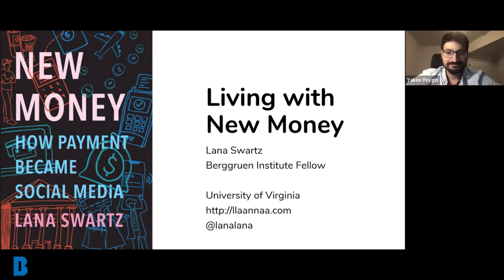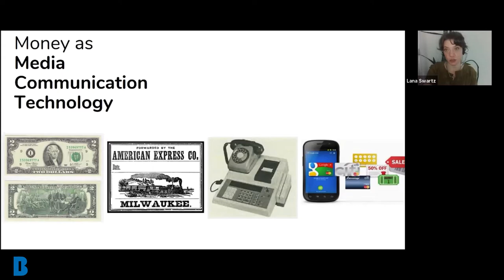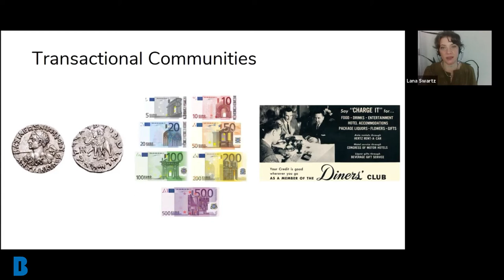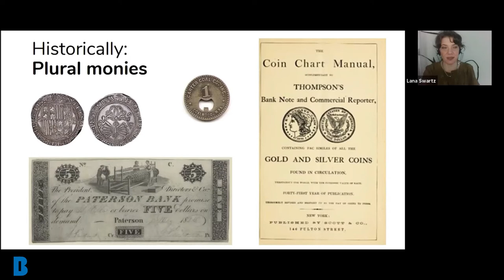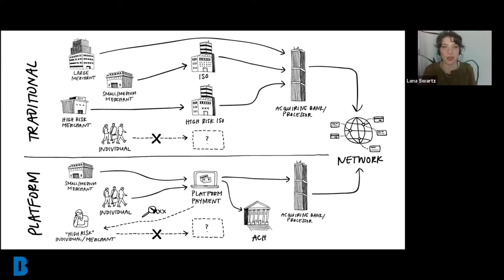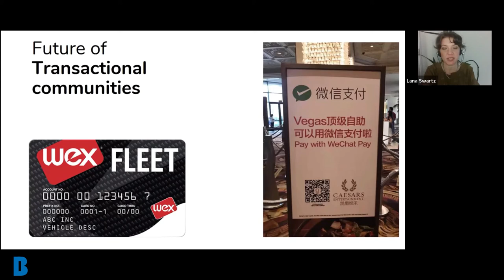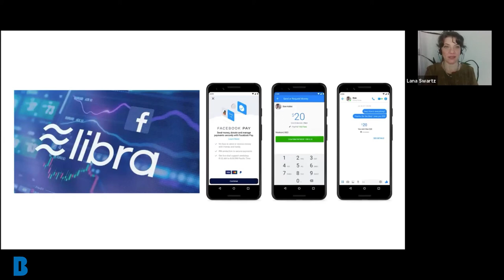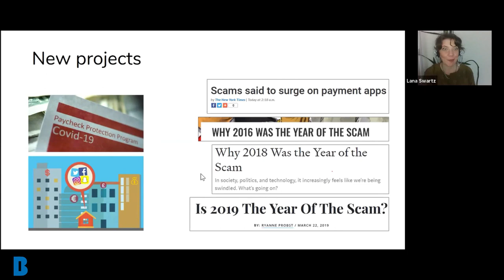New Money: Seminar with Lana Swartz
Lana Swartz is a 2021 Berggruen Fellow whose research centers around the cultural meaning of financial scams in the digital age. She is currently an Assistant Professor of Media Studies at the University of Virginia. In this seminar, she outlines her 2020 book "New Money: How Payment Became Social Media", which explores the idea of money as a medium of communication that is shaped by technology, culture, and politics.